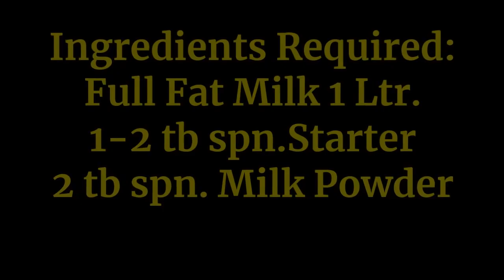गाढ़ा मीठा और मलाईदार दही जमाये सिर्फ २ घंटे में जाने सही तरीका और देखें अनोखे टिप्स -Homemade Curd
हलवाई की शानदार ट्रिक से पतले दूध से भी जमाए मलाईदार गाढ़ा दही-Curd Recipe-How to make Curd at home
रेसिपी पसंद आये तो लाइक करो। share with friend..